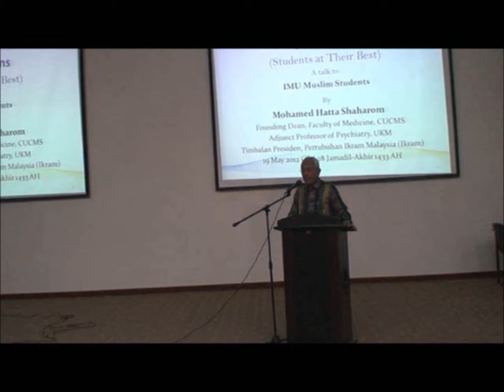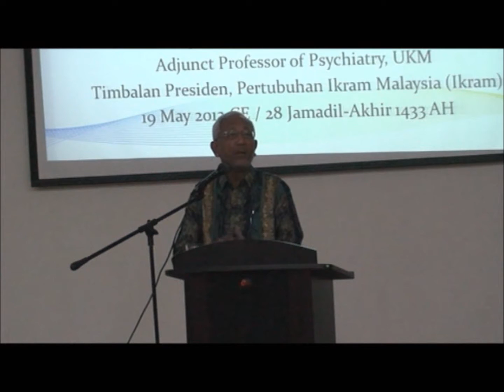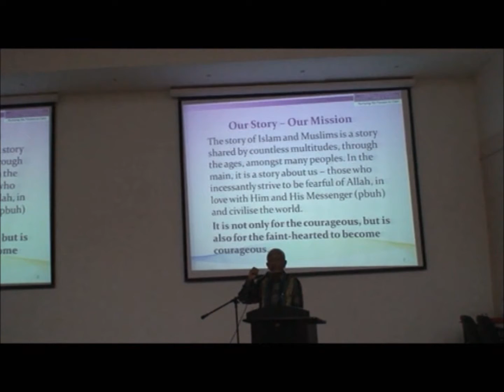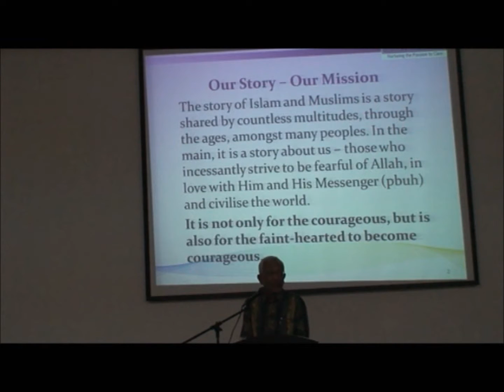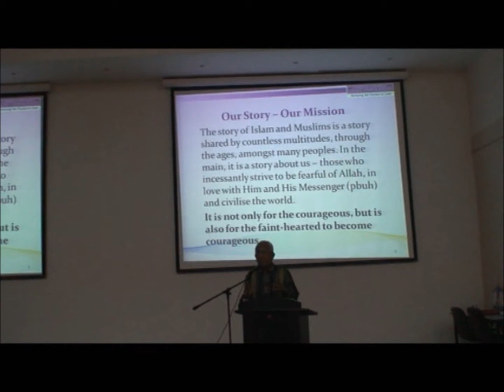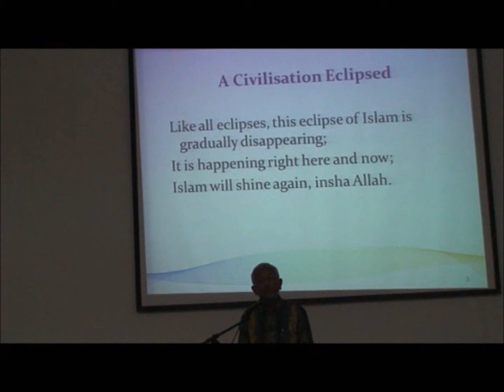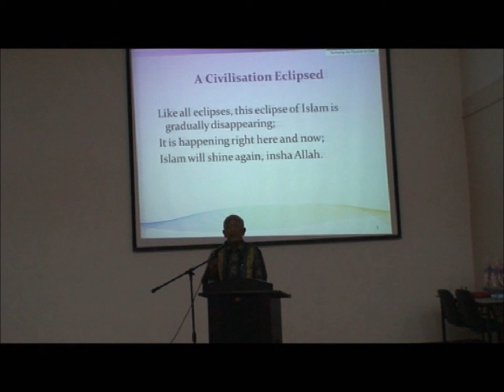SMS Seminar: Slot 3 (1/4)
Super Muslim Student (SMS) Seminar organized by IMU Muslim Society
Slot 3 - How to be a Super Student

SMS Seminar can help you uncover the real truth, reveal the superpower hidden deep within you.

Speaker: Prof Dr Hatta

Date: 19th May 2012
Venue: Lecture Theatre 1, International Medical University (IMU)